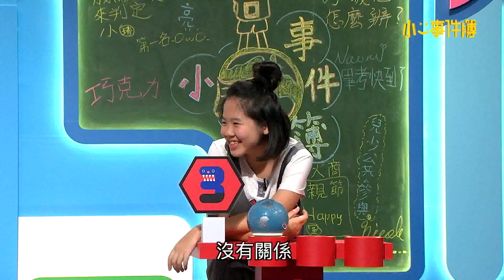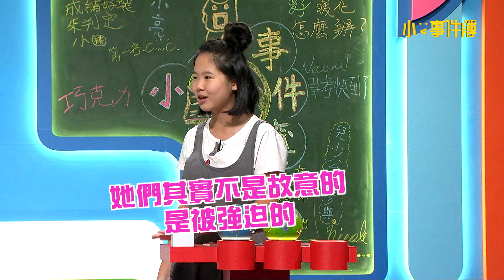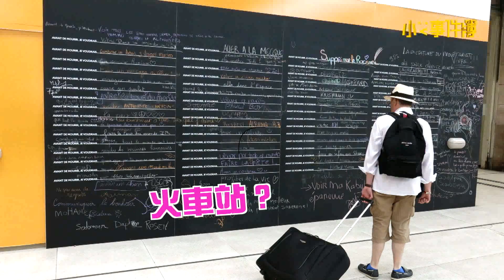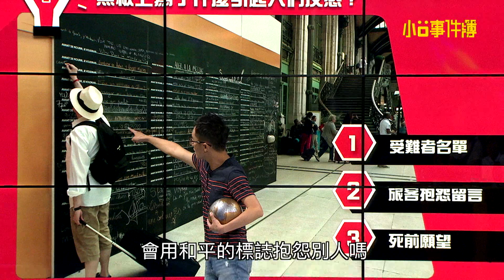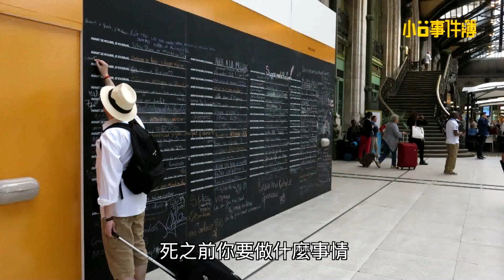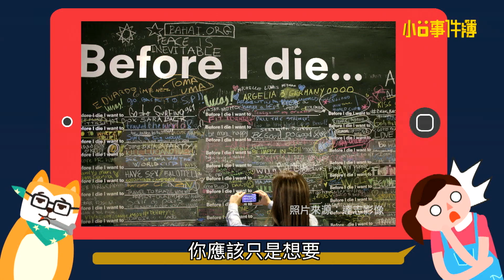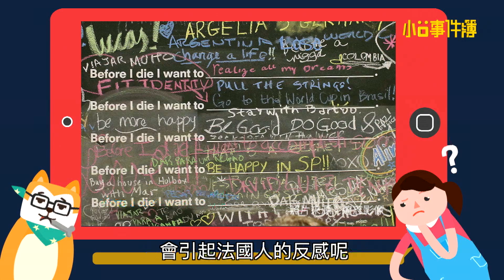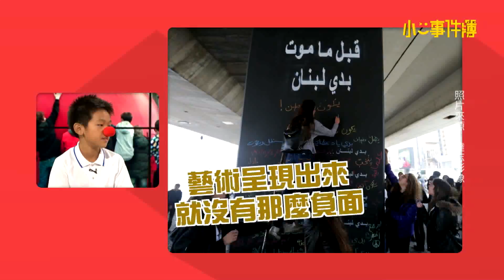藝術玩什麼?《小O事件簿》EP107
馬路上、稻田裡、水溝旁，
藝術創作到底應該出現在什麼地方？
什麼才是藝術啊？